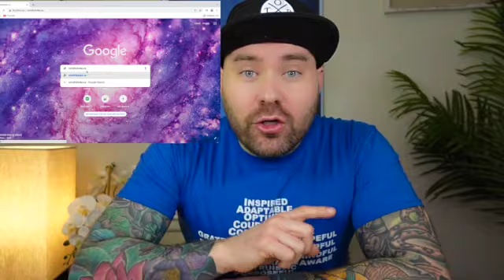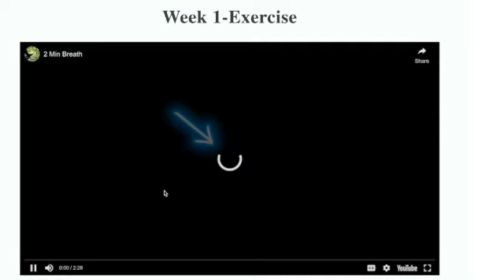RSA-How this program works